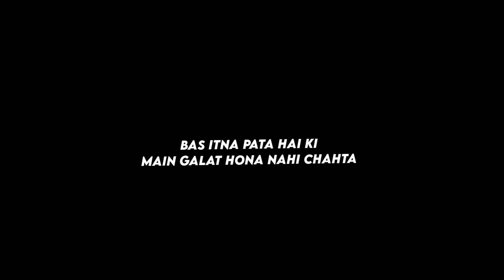💔Sach Batau Toh Lyrics Status 🥺|| Black Screen Status 🖤|| Very Sad Lyrics Status 😭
Hi Family,

Best Selling Author - Poet - Performer - Podcasts - Mental Health Advocate :- Ashish Bagrecha